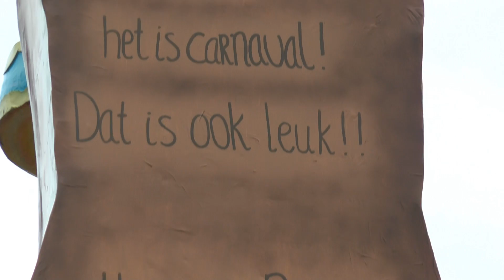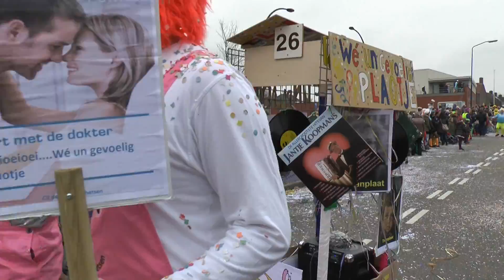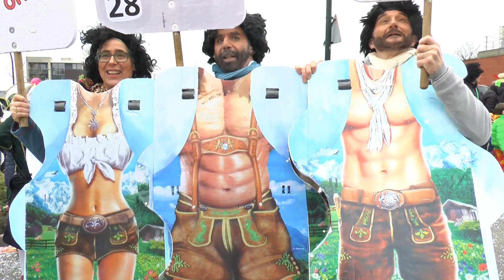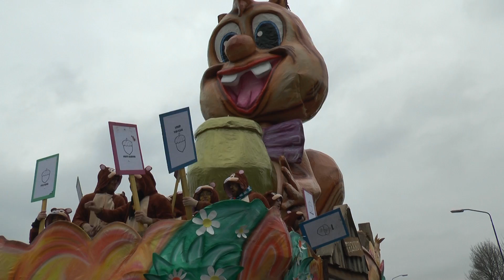Optocht Raamsdonksveer 2017 Faantelaand